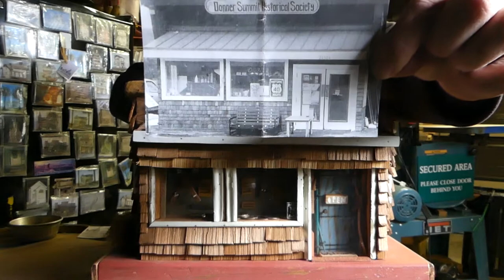Donner Summit Historical Society Birdhouse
Item: Birdhouse Donner Summit Historical Society
Artist = Greg Zirbel
Creation Date = 4/13/2016
Dimensions = 19” wide, 12” deep, 12” tall
Weight = 25lbs
Signed and Dated = Donner Summit Historical Society By Greg Zirbel 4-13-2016

Description: Norm Sayler is the owner, creator, curator and docent of the Donner Summit Historical Society located at 21501 Donner Pass Road.  This little museum is packed with historical artifacts of Donner Summit and worth a stop.  I grew up with playing his kids in my teenage years, jumping on the trampoline, bike riding etc..
This little birdhouse is much more and just a birdhouse.  Built to stand behind and used as a table top, a donation box, a bird feeder, nesting box and there’s even a little hidden lockable space around back.
Historical Tidbits: The red base comes from the old Truckee High School baseball field backstop replaced in 2014.  The new thick redwood structure is from the new backstop.  The shingles are left over from the family home of Brenda Hosea in Louisiana build in the 80’s.  The tin roof is from a fence rebuild on Forest Lane in Truckee.  The glass is from an old display that was in the Truckee Donner Historical Society Old Jail museum.  The blue doors are a deck rebuild from the former home of Dr. Eckert and family who lived right next to NeatTweets Workshop.  The skis are Teak wood from and old market umbrella and so is the main sign.  The white trim around the windows is from a home on 3rd street downtown Sausalito CA salvaged in 2011. The red snow pole in the front window is just that out of Joe Montano’s home on West River Street in downtown Truckee as well as the square nail chimney and roof which is a door that was built with square nails. The leather on the skis is from and old sandal out of Joe’s house as well. The square nails used as door knobs and the sign in the front window above the Ski sign are from Luther Burbank’s Sebastopol farm barns from the 1800’s.  The back wall in the front windows are from a fence rebuild on Hopper Ave. in Santa Rosa in 2011.  The windows are Oak pieces left over from a construction job in Truckee.  The white trim around the entry roof is from Cabona’s balcony salvaged in 2013.

Happy Birding,
~Greg